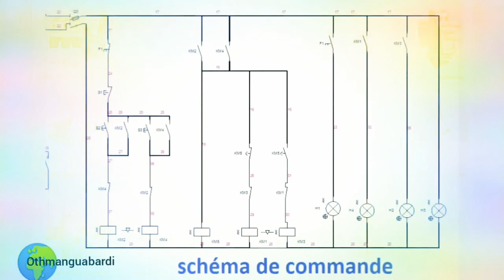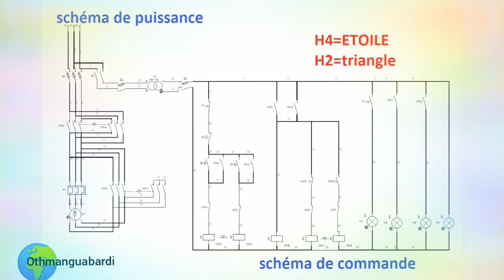cours de l'électricité sur le démarrage Etoile Triangle Deux Sens de marche Explication 2024 2025